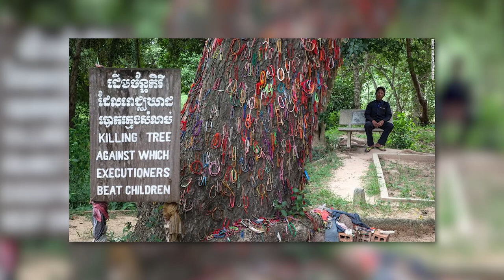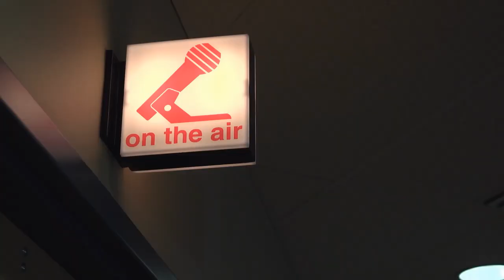Top 10 Most Haunted Places in Cambodia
Top 10 Haunted Places in Cambodia

This video has some of the most scary, creepy reddit stories that you won't believe! This scary video shares haunted places in Cambodia that are some true horror stories that are shocking. These scary stories will have you ask for more scary reddit stories. These horror stories are seriously scary!